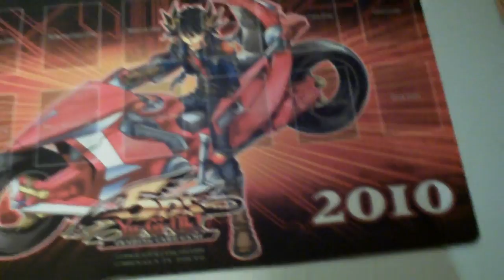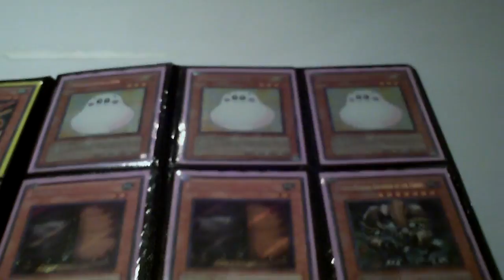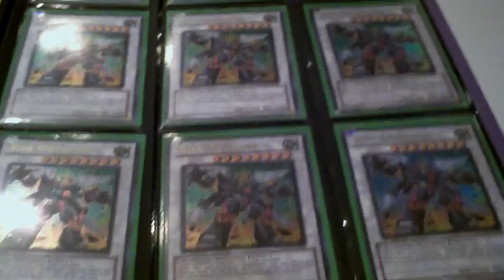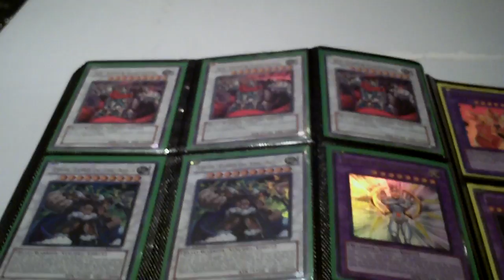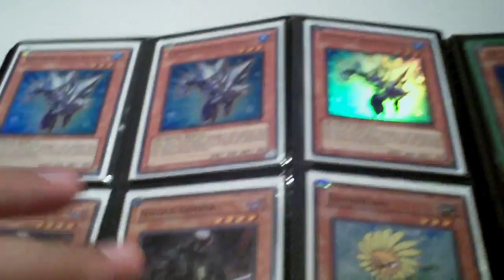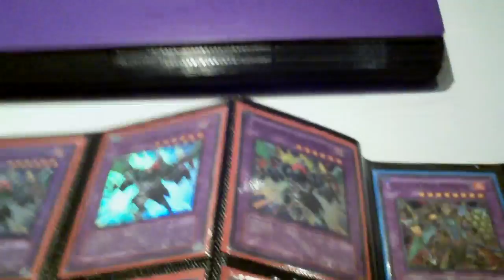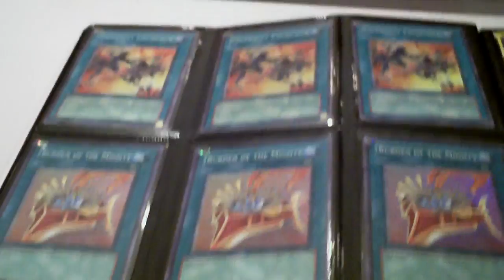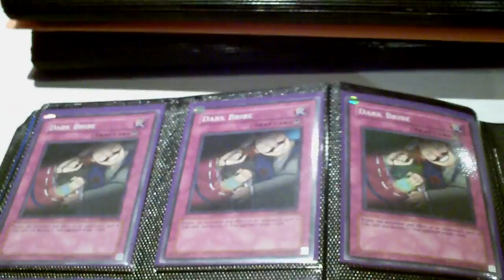Trade Binder for YCS Toronto!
Mainly the binder for the YCS not looking to trade on here right now. Looking for lots pm to ask! Or just meet up with us looking to look through stuff as well.